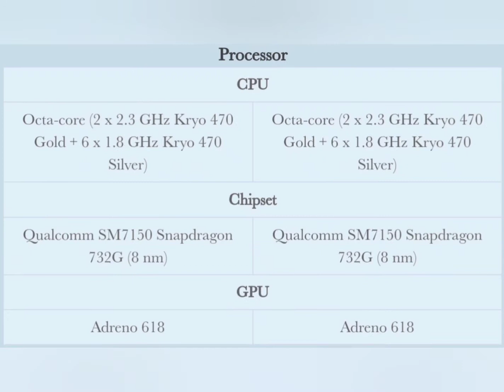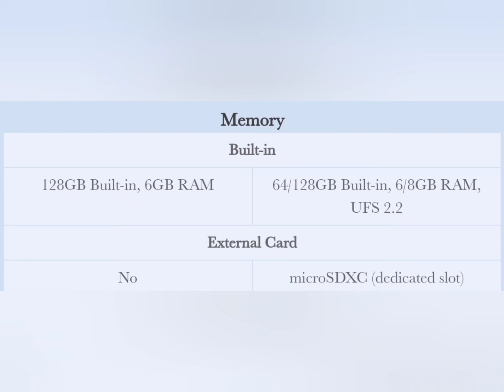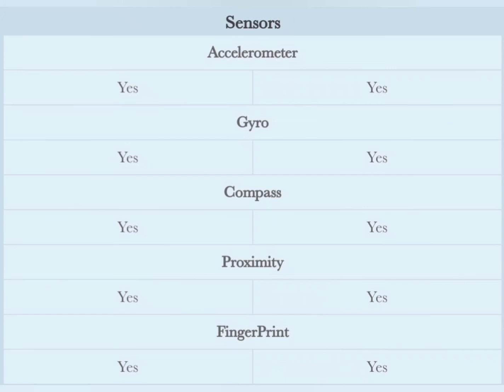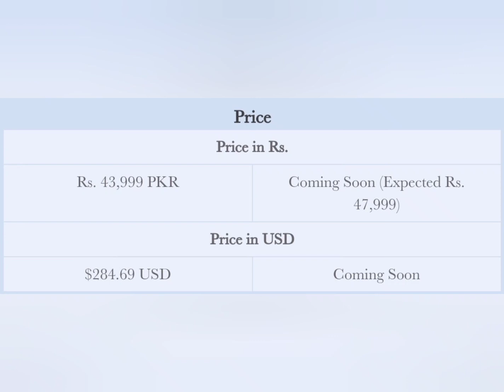Xiaomi Mi 11 Lite Vs Xiaomi Redmi Note 10 Pro Max